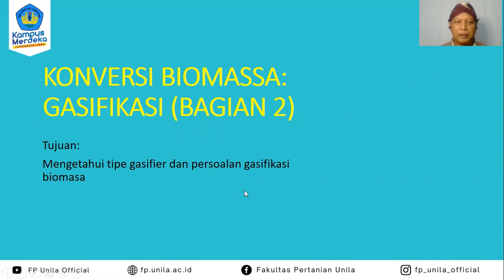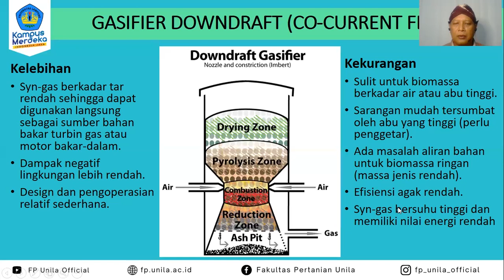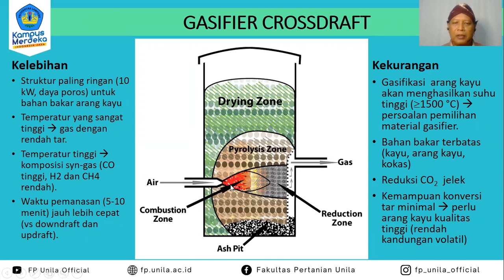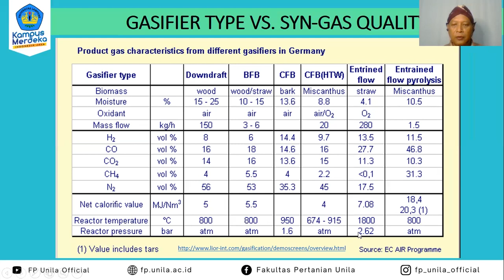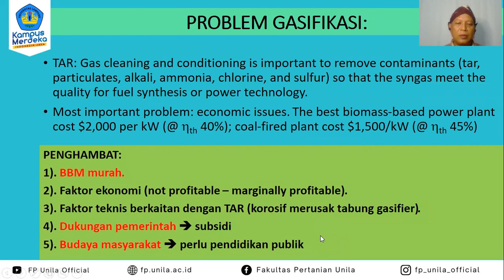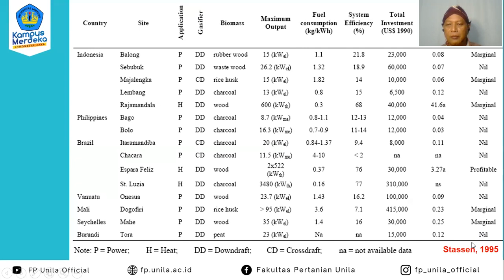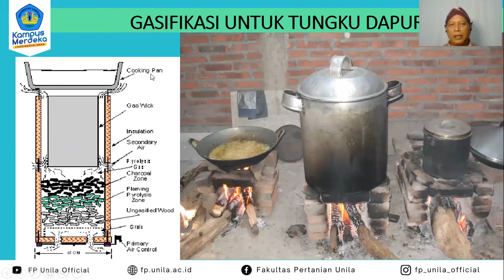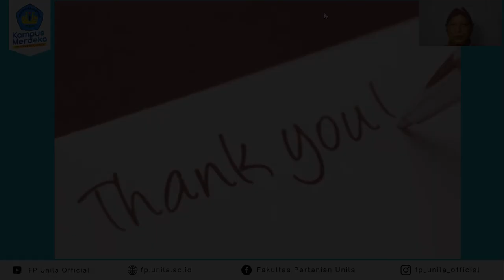07. TEP - Riset Operasi - Teori Dualitas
Pokok Bahasan :  Teori Dualitas
Dosen : Dwi Dian Novita, S.TP, M.Si.

Deskripsi :
Mata kuliah ini mempelajari tentang Konsep dasar Riset Operasi; Linear Programming: formulasi dan asumsi (Metode Grafik, Metode Simpleks, Analisis Sensitivitas, Metode Transportasi, Metode Penugasan); Model Persediaan; Manajemen Proyek: CPM & PERT; Model Antrean; Teori Keputusan di bidang Teknik Pertanian dan Biosistem. Six Sigma.